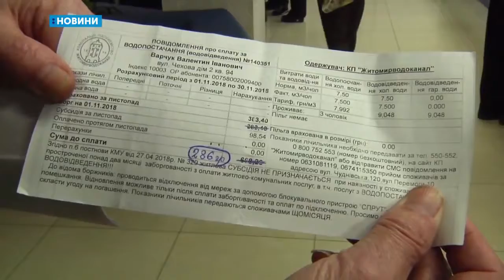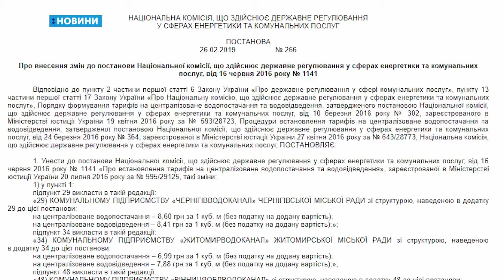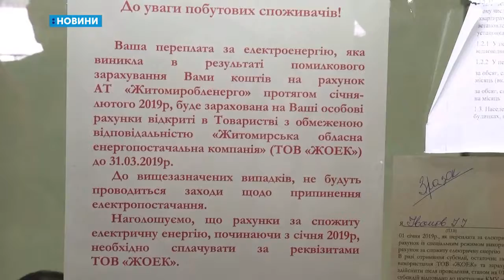28.02.2019. Новини. 17:00